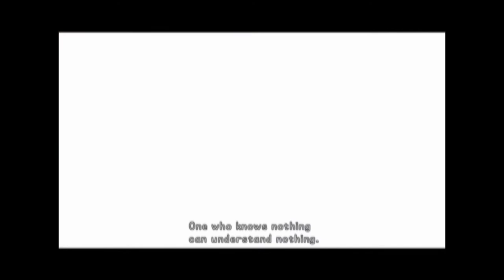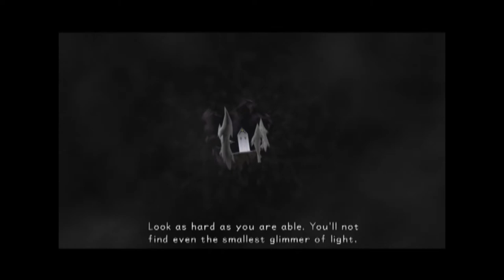Failing To Save the Universe (Let's Play Kingdom Hearts Final Mix 49)